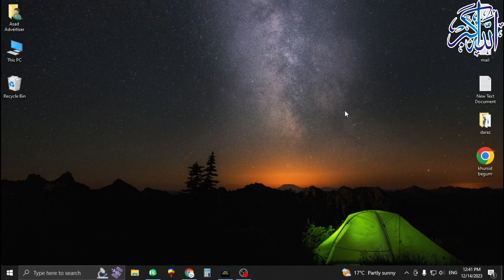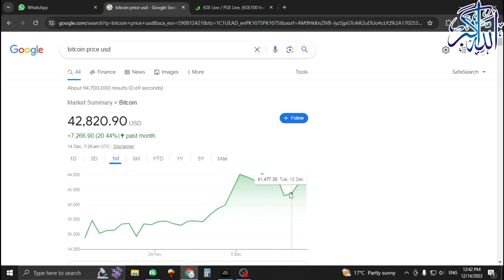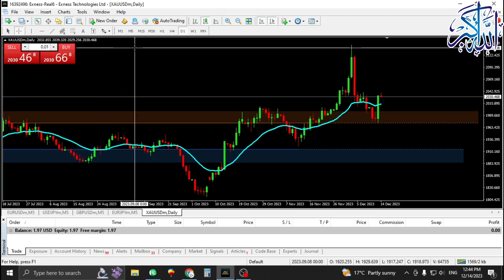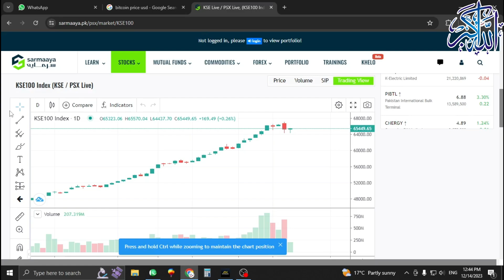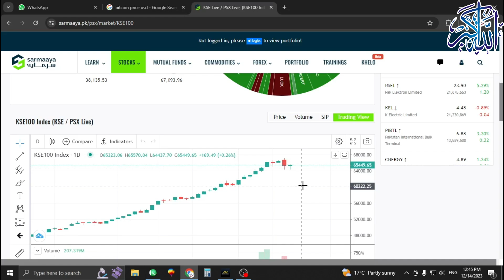Best Investment Platform | Short-Term Investment Strategies | Investment Ideas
In this video, I am going to the Best Investment Platform and Short Term Investment Strategies with Best Investment Ideas for your investment.

Hdfunmaza provides basic advanced-level computer, internet, technology, unboxing, review, tech, and related education videos for free.
Technology information
IT-related
Tech video
Unboxing, review
Blogging